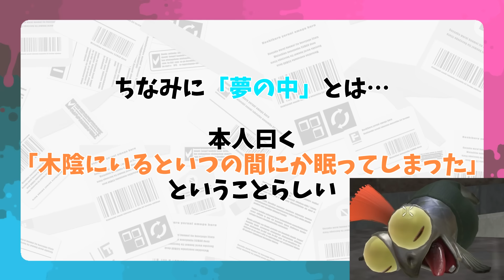指定された住所へアサリを届けろ！住所特定かくれんぼ！【スプラトゥーン3かくれんぼ】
スプラ3でかくれんぼ！

☆おかりんスプラクリップチャンネル開設しました！スプラ3クリップもアップ予定です！

◆2021年動画再生数TOP3

第1位 ホッケのリス地の裏に設置したら絶対バレない!スプリンクラーかくれんぼ! 【スプラトゥーン2かくれんぼ】

第2位 ハコフグ倉庫の裏世界バグで隠れたら面白すぎたww 【スプラトゥーン2かくれんぼ】

第3位 夏はパブロで思いっきり駆け抜けろ!ローラーレッドカーペット!【スプラトゥーン2】